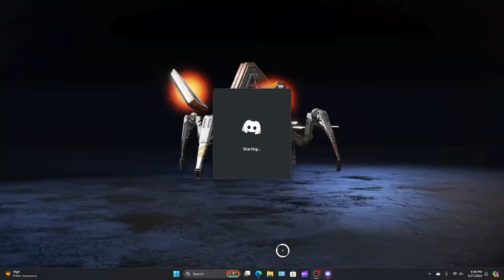small apex pack opening